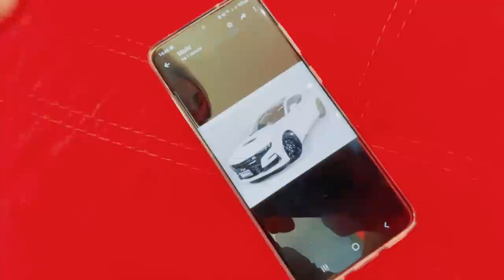MINHAS AMIGAS AJUDARAM ESCOLHER O CARRO NOVO